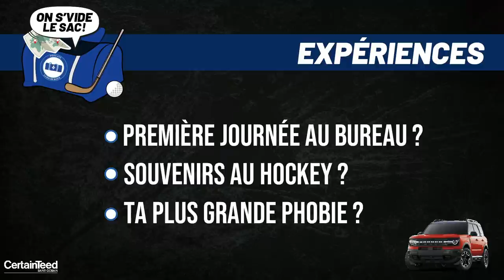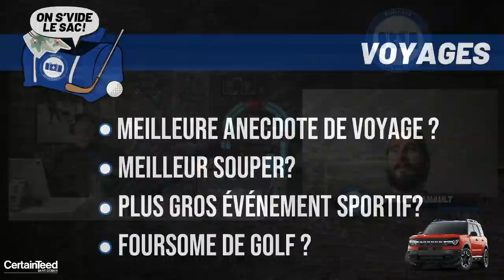Entrevue Intégrale Phillip Danault